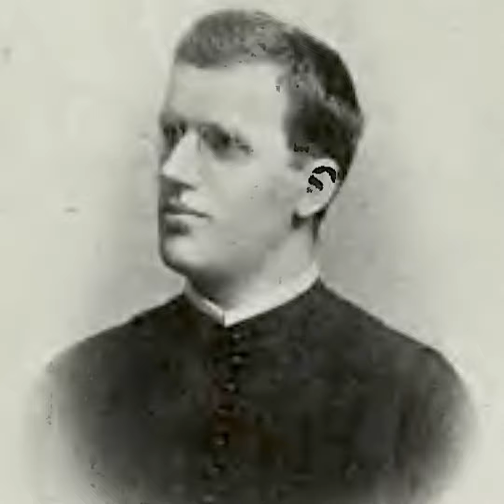Sigismund Bouška - Za babičkou + Antonín Chitussi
25. srpna 1867 se narodil Sigismund Bouška - kněz, básník, překladatel a literární kritik.

Básně jsou ze sbírky Pietas, vyšlo v roce 1897.

Podcast "Báseň na každý den" poslouchejte na Anchor, Spotify, Apple, Google, YouRadio, České Podcasty nebo Audiolibrix.